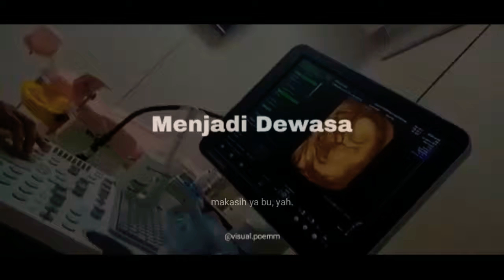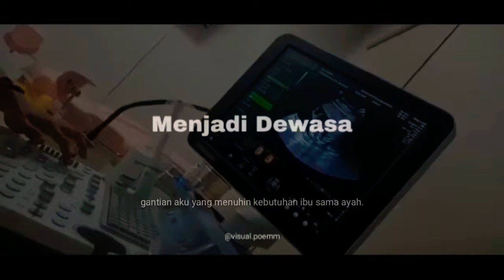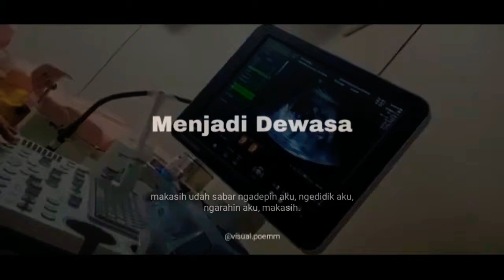ayah ibu terimakasih